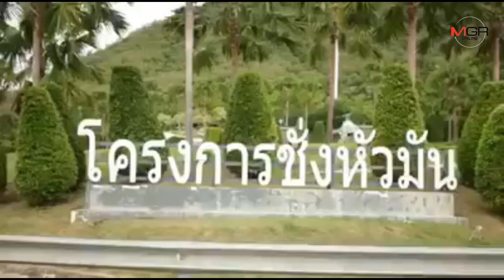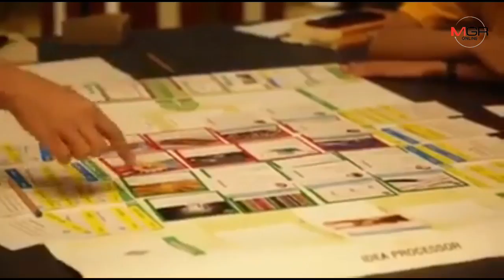ทิพยสืบสานศาสตร์พระราชา ถอดรหัสโครงการชั่งหัวมัน-หุบกะพง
06/08/2019 ทิพยสืบสานศาสตร์พระราชา ถอดรหัสโครงการชั่งหัวมัน-หุบกะพง
โครงการตามรอยพระราชา “ทิพยสืบสาน รักษา ต่อยอด นวัตกรรมศาสตร์พระราชา” ทิพยประกันภัย ร่วมกับมูลนิธิธรรมดี และหน่วยงานต่างๆ นำคณะครูอาจารย์ร่วมเดินทางตามรอยพระราชา ถอดรหัสโครงการชั่งหัวมัน-หุบกะพง ต่อยอดสร้างนวัตกรรมพัฒนาเยาวชน